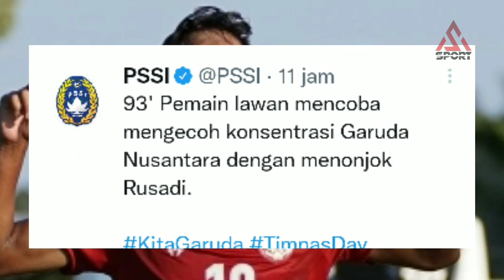" ADU JOTOS" Momen Pemain Timnas Indonesia U18 Menang Atas Atalya Sport Diwarnai Adu Jotos